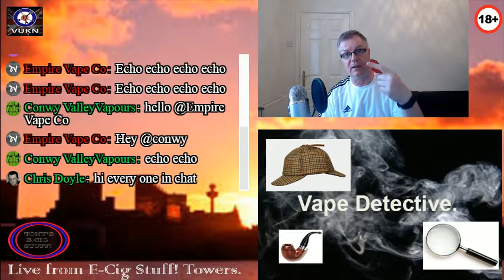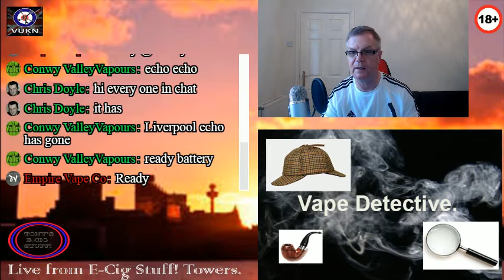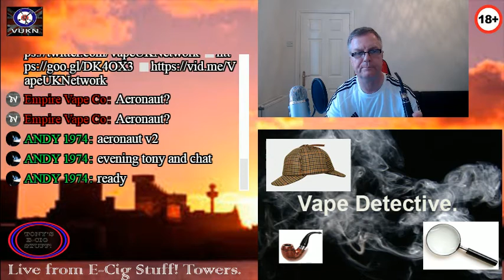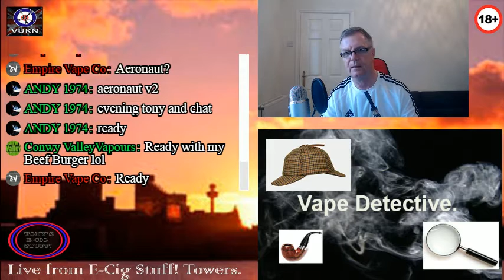FLASH SHOW! 'Vape Detective' with Tony's E-Cig Stuff 17/6/2017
First shown live 17/6/2017

🔸 Tony's E-Cig Stuff 🔸

Welcome to the VapeUK Network's Live Streaming Channel.

for a better viewing experience.

and is also available on the VUKN Website.

HOUSE RULES!

1) Viewers MUST be over 18 years of age to view VUKN's channel.  Anyone found to be under 18 will be instantly banned.
2) No abuse of casters or chat viewers will be tolerated.  Light hearted banter is OK but any deliberate attacks will result in an instant ban from the channel.
3) No Hate Speech
4) No unauthorised advertising.  If you want to advertise your website or YouTube channel, please ask a Mod first.
5) Keep Drama out of this channel.  ANYONE causing or participating in drama on VUKN will be given 2 warnings.  Further transgression of this rule will result in a permanent ban.

ABOUT VAPEUK NETWORK

The VapeUK Network was set up specifically in response to UK based viewers who thought that there was not enough vaping content currently available for a non-US audience. With this in mind, we have recruited the best and brightest existing UK casters alongside some bright prospects to give YOU, the UK audience, a channel you can relate to.